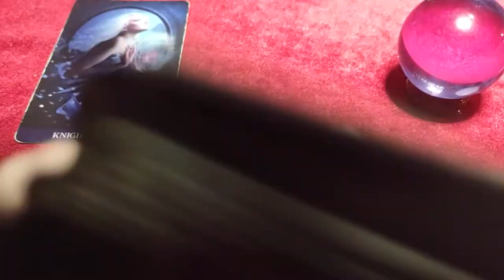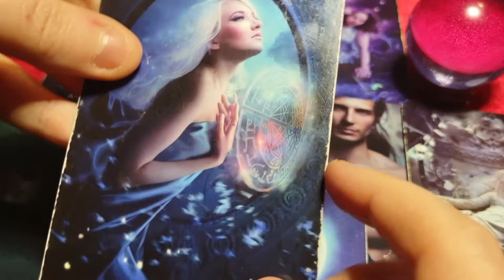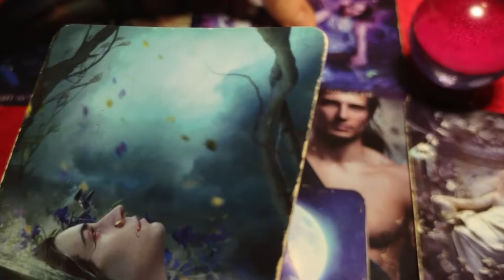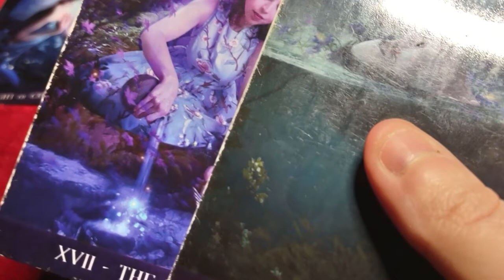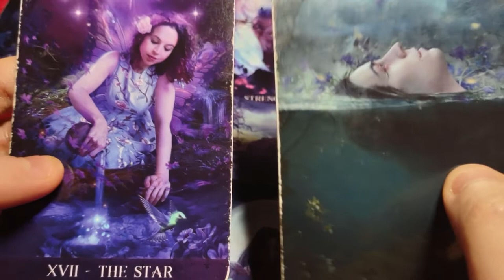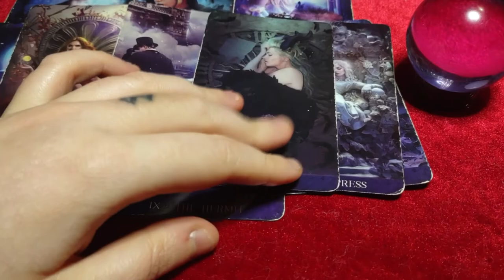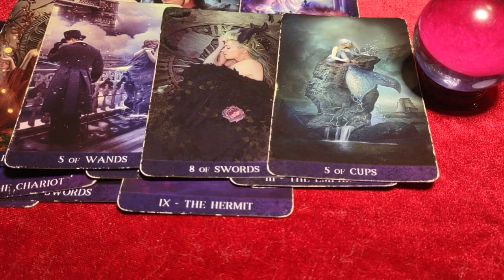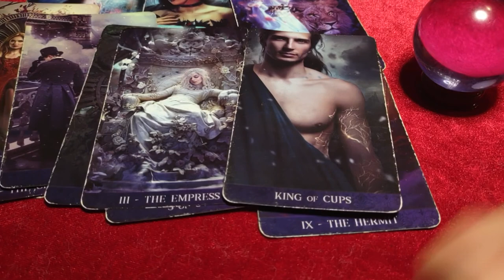VIRGO - A compromise isn't going to be reached here! Two opposing goals/opinions/religions/etc